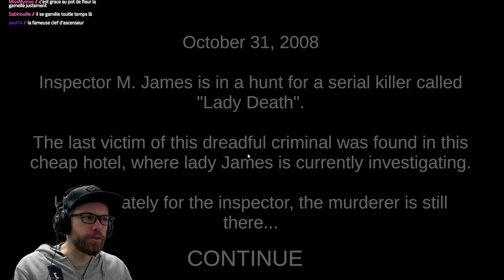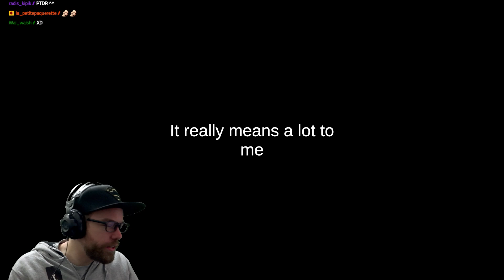LE JEU D'HORREUR LE PLUS DEBILE DU MONDE ! 😂 | Death Trips - Full Gameplay FR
Ce jeu est une PEPITE ! Je n'en reviens toujours pas ! 😂
► N'hésitez pas à nous rejoindre lors des Lives pour des moments enrichissants !
► En LIVE : Mardi-Mercredi-Vendredi-Samedi-Dimanche à partir de 22H !